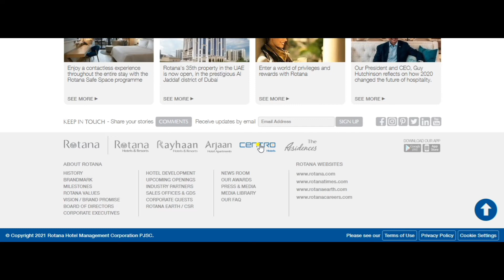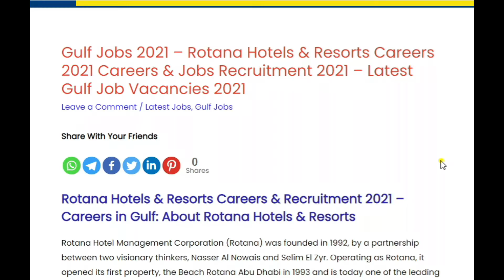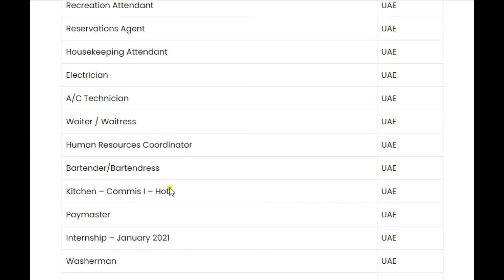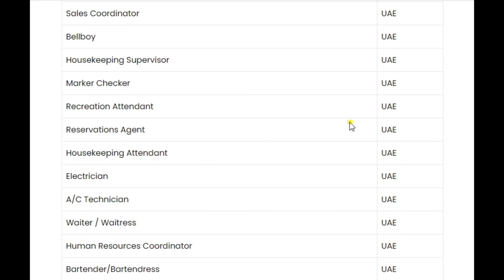ഹോട്ടൽ റിസോർട്ടിൽ ഗൾഫിൽ ജോലി/ Rotana Hotel & Resorts Careers 2021 Latest Gulf Job Vacancy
Rotana Hotel & Resorts Careers 2021